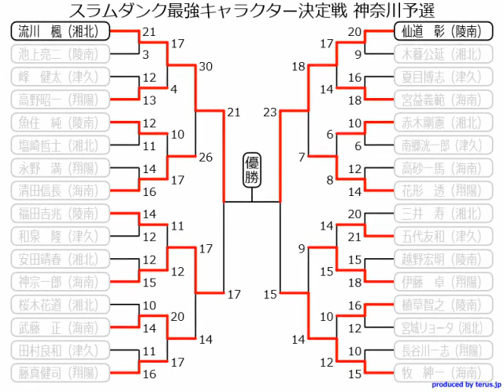スラムダンク最強キャラクター決定戦 神奈川予選準決勝 仙道 VS 牧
準決勝の第2試合仙道VS牧です。今回も、プロの方に実況と解説をお願いしてみました。事実上の決勝戦とも言われるこの試合、果たして決勝で流川と戦うのはどっちだ！？

セガハードに関する情報を、攻略中心にお届けしています。